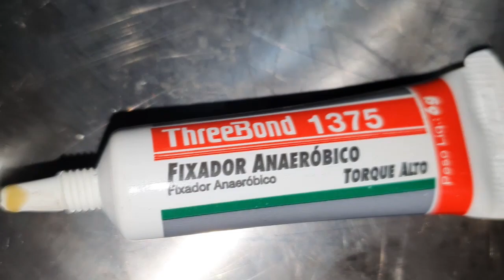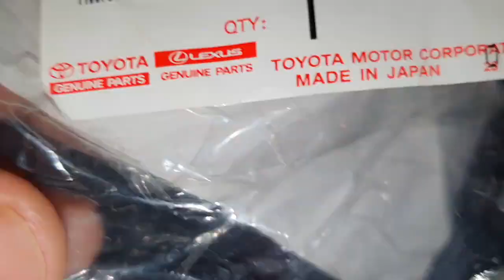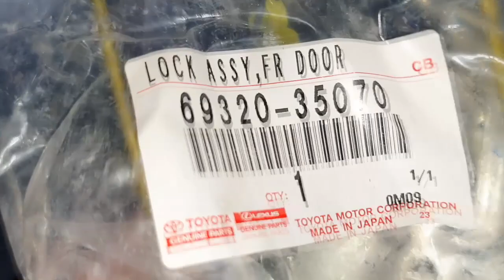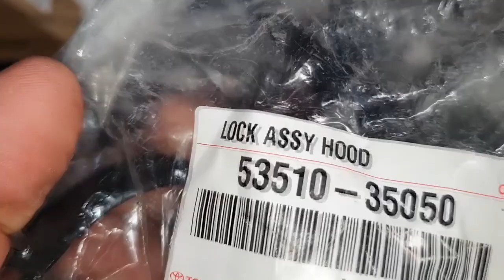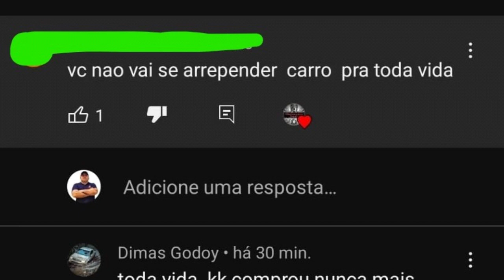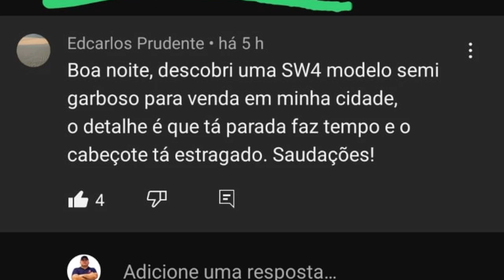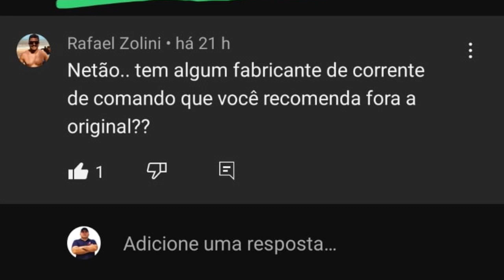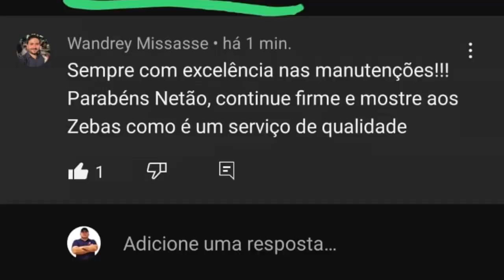EP. 908// RESTAURAÇÃO: Toyota HILUX SR5 2.8 2000! Pergunte ao MECÂNICO NETTÃO e ao Perito MIG!!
Vamos acompanhar a querida Hilux Iceberg desde o momento que chegou aqui na Águia Auto Mecânica 4x4 neste jornada épica de Restauração Total de uma Hilux SR5 2.8 ano 2002
Como restaurar uma Hilux antiga!
Como não podia deixar de ser, Pergunte ao Mecânico Nettão e ao Perito Mig!

Qual km quilômetros trocar óleo câmbio Toyota HILUX SR5 2.8?
Qual óleo de câmbio Toyota HILUX SR5 2.8?
Qual óleo do motor da Toyota HILUX SR5 2.8?
Como trocar filtro de cabine nova Toyota HILUX SR5 2.8?

"embreagem s10"
"melhor mecânica"
"mecânica chevrolet"
"melhor marca óleo s10 5w30"
"como balancear"
"review s10"
"sw4 s10"
"militec funciona"
"serviços toyota"
"oficina toyota"
"o que é hilux garbosa"
"mecânica toyota"
"manutenção toyota"
"restauração hilux"
"hilux antiga"
"diesel 4x4"
"como montar motor diesel"
"diesel 4x4"
"embreagem s10"
"melhor mecânica"